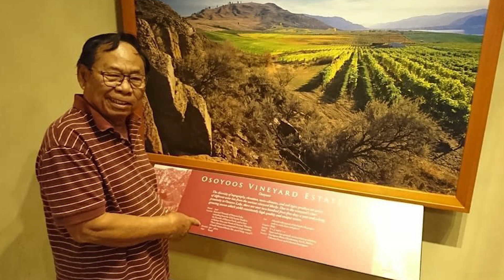Tribute to RDL